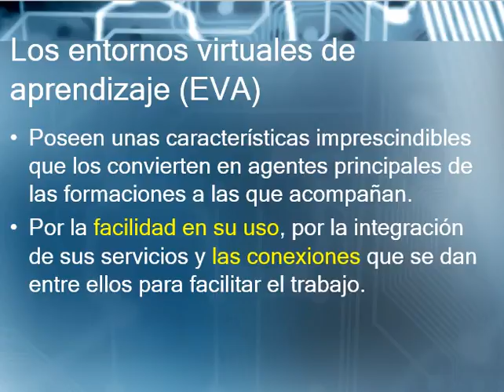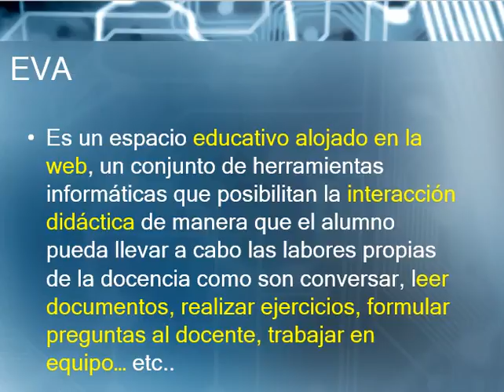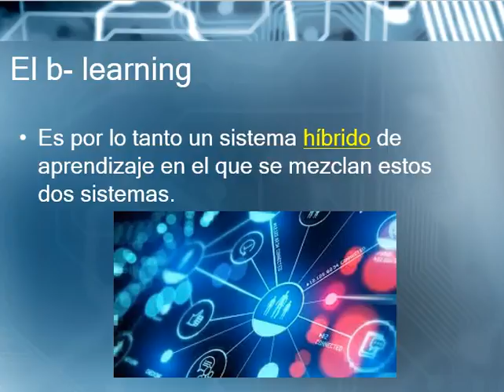ENTORNOS VIRTUALES DE APRENDIZAJE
Características imprescindibles de una Plataforma e-learning
Los entornos virtuales de aprendizaje (EVA)
e-learning viene de “electronic learning” o aprendizaje electrónico, en inglés.